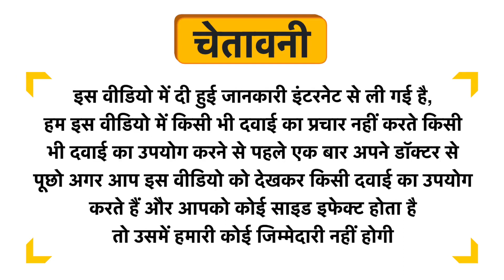Azamdeal Manjistha Powder Uses in Hindi | Side Effects | Dose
Azamdeal Manjistha Powder Uses in Hindi | Benefits | Side Effects | Dose